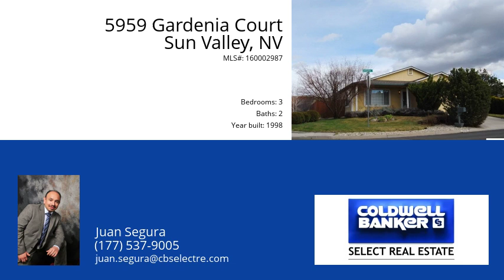5959 Gardenia Court Sun Valley 89433-6549 - MLS #160002987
Located in the beautiful neighborhood of Highland Ranch in North Reno, this stunning corner property feels like home.  It has curb appeal, professional landscaping and mountain views.  Walk inside this 1505 square ft. home and you will see a fabulous layout with all the right spaces.  The family room has hardwood style laminate flooring where you can relax or entertain; the kitchen has ample counter space and natural light.  A wooden deck invites you outside to a fully landscaped yard.